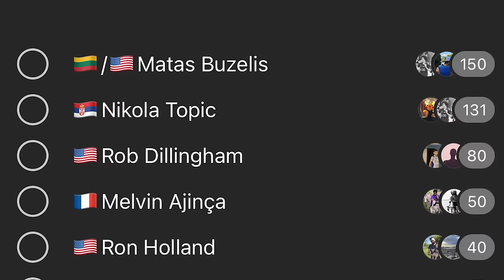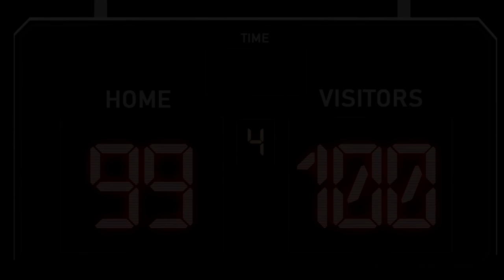🛠️MATAS BUZELIS FUTUR HOMME À TOUT FAIRE EN NBA ?🛠️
👉🏼Matas Buzelis est l’un des prospects les plus attendus de la prochaine draft`. Après une saison en G-League sous le maillot de la Ignite Team, mais aussi suite à un excellent passage lors du Rising Stars, le Lituanien a plusieurs fois eu l’occasion de se montrer devant les scouts. Alors à moins de trois mois de la draft, quelles sont ses chances, quelles sont ses forces, ses faiblesses, son futur ? On analyse ça ici !👈🏼

🌟Rejoins-moi sur Sorare pour jouer gratuitement et collectionner un max de cartes à l’effigie de tes joueurs NBA préférés

🎨Le PopstR créé par la commu🎨

🌀Et si t’as lu jusque là, t’es un ouf (mais je t’adore) ! Mets moi le nime et la meilleure émoji de ton Pokemon préféré dans la section commentaires pour te signaler ! Perso moi en ce moment, c’est Ectoplasma 👻 (est-ce que je dois vraiment me le tatouer sur la jambe ?)